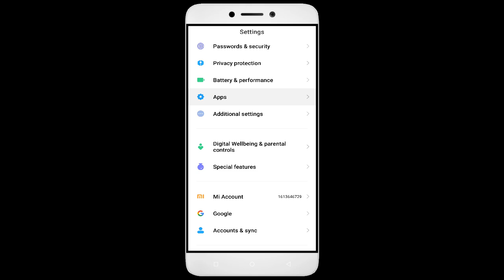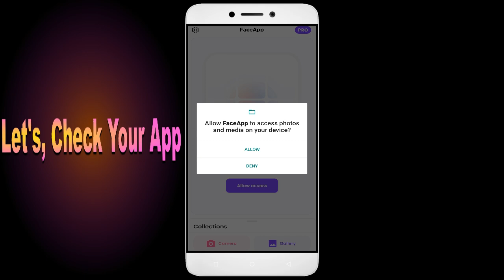How to Fix Unfortunately, FaceApp App has Stopped on Android Phone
Today, I have an incredibly helpful video for all you Android users out there. Have you ever encountered the frustrating error message ""Unfortunately, FaceApp App has Stopped"" on your smartphone? Well, fear not, because I've got you covered. In this video, I'll show you some simple solutions to fix this issue and get your FaceApp app up and running smoothly again. From clearing cache to updating the app and even reaching out to app support, we'll leave no stone unturned in troubleshooting this issue.So grab your Android phone, and let's dive right into it!

1. Go to Settings on your Android device
2. Tap on Apps or Application Manager
3. Replace and tap on App
4. Tap on Storage
5. Finally, tap on Clear Data and Clear Cache

Fix FaceApp not open problem,
How to fix FaceApp all problems solve,
How to fix FaceApp not working problem in android phone,
How to fix FaceApp app not open problem in android phone,
Fix FaceApp not working in android,
FaceApp all problems solve,
FaceApp not responding,
How to fix FaceApp keeps stopping error in android mobile,
FaceApp app not working problem,
Fix FaceApp not loading,
Fix FaceApp login error,
FaceApp Black Screen Error,
Fix FaceApp not open problem android mobile,
Fix FaceApp not working problem,
Black Screen Sleep,
FaceApp black screen error fix,
FaceApp Error Black Screen,
mobile data and wifi not working,
How to fix FaceApp random crashing
How to Fix FaceApp App Black Screen Error Problem Solve in Android & Ios
How to Fix FaceApp App Loading Problem in Android
How to Fix FaceApp App Loading Problem in IOS
How to Fix Something Went Wrong and the Service Failed to Start Error in FaceApp App.
How To Fix Unfortunately FaceApp App Has Stopped Error Problem in Android Phone.
How to Fix Solve FaceApp App Not Working | Not Opening | Not Open | Loading Solve Problem in Android & Ios
FaceApp not working today,
why FaceApp is not working in my phone,
FaceApp game not starting,
FaceApp not starting,
FaceApp failed to load server list,
How To Fix FaceApp App not working | Not Open | Space Issue | Keeps Crashing Problem.
FaceAppApp (Auto Close) Automatically
FaceApp app freezing issue in Android
FaceApp app Keeps Hanging issue in Android
FaceApp Keeps Lagging issue in Android.